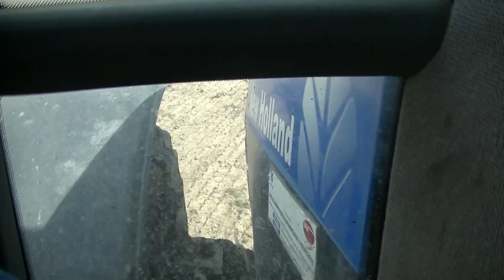Kukurydza na kiszonkę 2015 ☆ NewHolland FR 9040 ☆ 2x Newholland T4 ☆